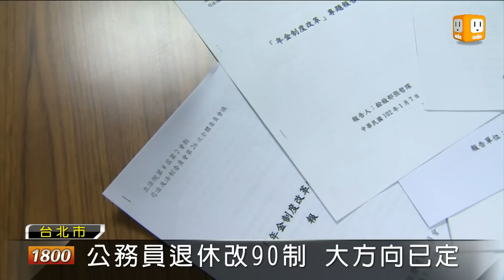【2013.01.07】關中倡90制 被批羞辱公務員 -udn tv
為了推動年金制度改革，考試院長關中提出「90制」延後公務員退休年齡，結果引來公務員不滿。勞委會公務員協會理事長李來希今天公開反駁，痛批關中以錯誤的數據誤導社會大眾，還對媒體放話，根本是在羞辱公務員，要求關中出面道歉。